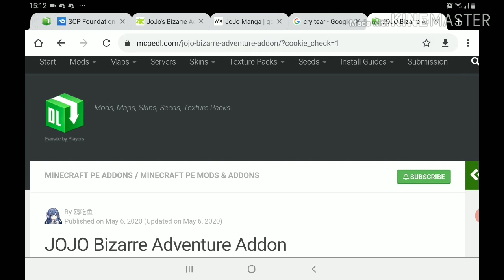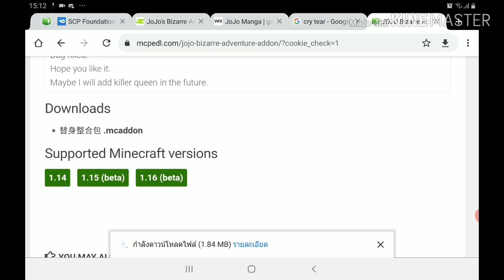แจก+สอนลง Minecraft PE JoJo's Bizzared Adventure Addon โจโจ้ล่าข้ามศตวรรษ เพิ่ม Stand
Addon ตัวนี้รองรับ 1.14 ขึ้นไปครับ (1.16 ลงได้นะครับ)

Download แอป ES File Explorer(สำหรับคนที่ไม่มีให้เลือก Minecraft นะ

โทรศัท์ที่ใช้ : RedMi Note 4
ตัวบันทึกวิดีโอ : Az Screen Recorder
ตัวตัดต่อวิดีโอ : KineMaster